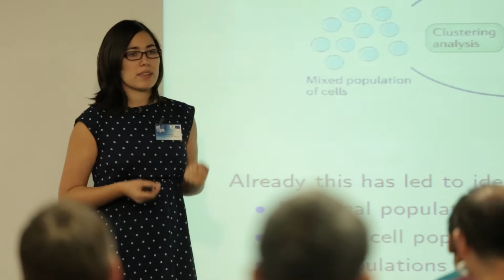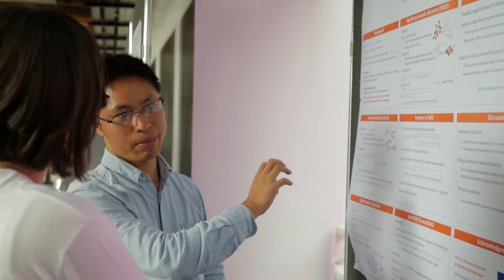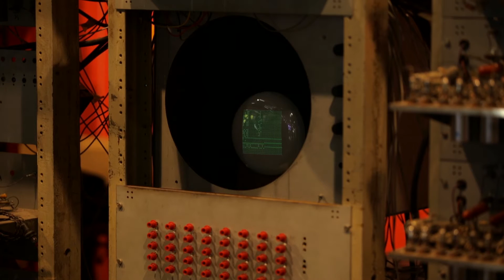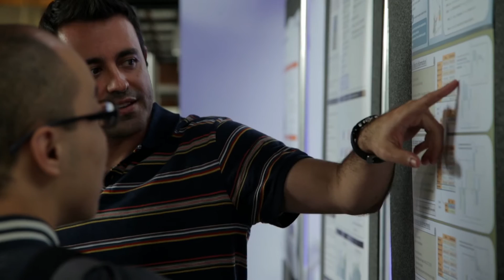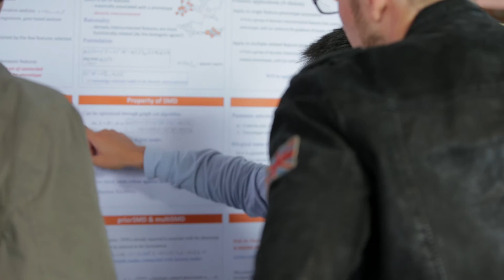MLPM Summerschool 2015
Overview Video for the MLPM Summer School 2015.

The Summer School was held at the Museum of Science and Industry (MOSI) in Manchester, UK. It was an event where Biologists, Bioinformaticians, Statisticians and Mathematicians came together to discuss and learn advances in Biomedical Sciences to improve patients' treatment and shorten recovery times in a highly interdisciplinary collaboration.